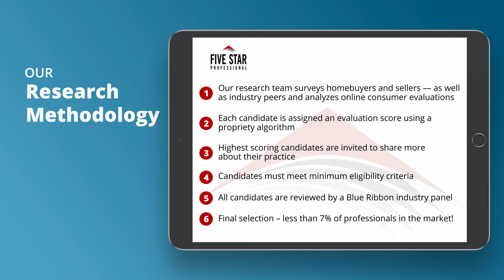2021 Houston Five Star Real Estate Agent Jennifer Yoingco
Jennifer Yoingco wins the 2021 Five Star Real Estate Agent Award! Five Star Real Estate Agents represent those who are outstanding in their field. Winning agents are selected as a result of a rigorous and objective research process. For any market, each year’s field of winners represents no more than 7% of agents within the market.